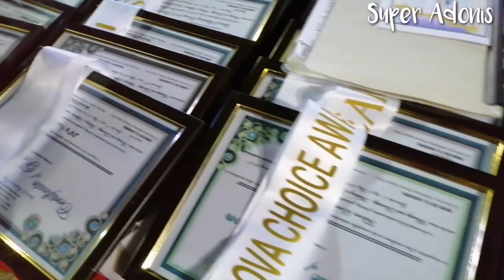Queen of Mahabang Parang 2019 Part 1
The very first Queen of Mahabang Parang 2019 Angono, Rizal organized by Sangguniang Kabataan of Barangay Mahabang Parang together with A and A Management and Barangay Council of Mahabang Parang.

A tribute for the feast of Patron Saint Joseph the Worker.

 This is a last part of 4 DAYS event/activity.
1. Tawag Ng Tanghalan and World of Dance
2. Pre Pageant of Binibining Mahabang Parang 2019 and Queen of Mahabang Parang 2019.
3. Coronation Night of Binibining Mahabang Parang 2019.
4. Coronation of Queen of Mahabang Parang 2019.

queen of queens
queen of queens foundation
queen of queens cast
queen of queens meaning
queen of queens rupaul
queen of queens movie
queen of queens quotes
queen of queens standard
queen of queens hair salon
queen of queens pageant 2019
queen of queen creek
queen of queen quotes
queen of england queen anne
queen queen album
queen queen album cover
queen of chris and queen
queen queen of the night
queen and queen mother
queen and queen consort
queen killer queen about
queen and queen tattoo
the queen of england queen elizabeth
the queen queen mother
the queen queen elizabeth
the queen queen latifah
queen of queen beauty supply
queen queen bohemian rhapsody
queen queen bunk bed
queen queen bee
queen queen - bohemian rhapsody lyrics
queen queen ballads
queen queen bee song
queen queen bed
queen queen bed size
queen queen bed frame
queen queen caroline
queen queen cd
queen queen cover
queen queen consort
queen queen cafe
queen queen club
queen killer queen chords
queen for queen chess
queen cafe queen street
queen of drag queen
queen queen discogs
queen queen download
queen queen disco
queen queen dance
queen queen drama
queen of the damned queen akasha
queen of the damned queen
queen dairy queen
queen drag queen video
queen mother of queen elizabeth
queen of england queen elizabeth
queen queen elizabeth
queen margaret sister of queen elizabeth
queen mary queen of england
queen victoria queen of england
queen victoria queen elizabeth
queen mary queen elizabeth
queen queen forever
queen queen fish
queen queen first album
queen queen full movie
queen queen film
queen joan queen of france
queen catherine queen of france
queen for queen lyrics
queen queen greatest hits
queen killer queen guitar tab
queen killer queen guitar chords
queen killer queen guitar solo
queen_g queen
queen for queen guitar tab
queen's guard queen
queen game queen
queen ghetto queen
queen of hearts queen
queen of heaven queen
queen queen house
queen queen hammer fall
queen west queen hotel
queen hair queen hair
queen headboard queen
queen helene queen helene
queen of queen instagram
queen queen ii
queen queen i songs
queen queen i want to break free
queen queen - i want to break free lyrics
queen & i (queen in hyun's man)
queen is queen quotes
queen album queen i
queen killer queen is about
queen island queen
i queen queen youtube
queen i queen ii
queen queen of jhansi
queen queen jazz
queen of the jungle queen
queen killer queen jojo
is the queen queen of jamaica
queen queen killer
queen queen killer lyrics
queen queen killer live
queen queen king
queen killer queen album
queen killer queen mp3 download
queen killer queen tab
queen killer queen lyrics meaning
queen queen lyrics
queen queen latifah
queen queen live aid
queen queen live killers
queen killer queen lyrics
queen letizia queen sofia
queen white queen lyrics
queen naija queen lyrics
queen little queen
queen queen movie
queen queen mother
queen queen malayalam movie
queen queen mp3
queen queen mary
queen queen music
queen queen mary 2
queen queen mp3 download
queen queen malayalam full movie
queen queen mp3 song download
queen queen naija
queen naija queen naija songs
queen nation queen tribute band
queen naija queen naija ep
queen nails queen city
queen next queen
queen nautica queen
is the queen queen of new zealand
queen on queen bunk bed
queen or queen consort
queen on queen movie
queen of the queen of jhansi
queen of the south queen of the south
queen of mystery 2 queen of mystery
queen queen picture
queen queen palace
queen latifah queen perfume
queen killer queen piano chords
queen prom queen
queen pack queen pack
queen pop queen
queen queen rock montreal
queen queen rocks
queen queen review
queen queen room
queen queen remastered 2011
queen queen radio
queen queen regent
queen queen rose
queen queen rocket
queen of the reich queen
queen queen of scots
queen queen songs
queen queen sheer heart attack
queen queen song list
queen of thrones queen
queen queen tour
queen queen t shirt
queen queen trailer
queen mary queen of the scots
queen from queen of the damned
queen to queen victoria
queen of the universe queen
queen killer queen ukulele chords
queen ultimate queen
queen's school of business - queen's university
queen queen vinyl
queen queen video
queen queen victoria
queen killer queen video
queen after queen victoria
queen killer queen vodka
queen queen we will rock you
queen queen we are the champions
queen queen wiki
queen queen - we are the cham